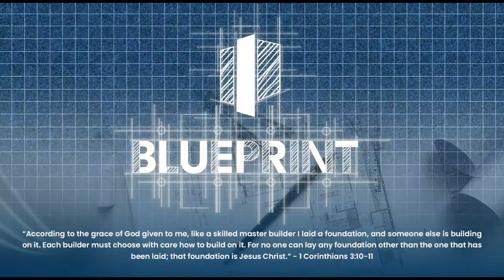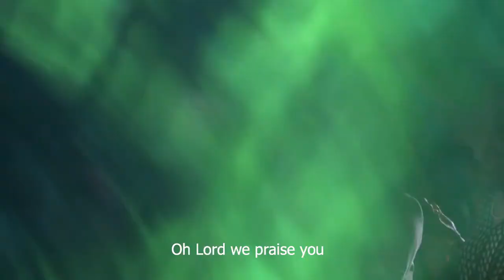Resurrection Worship 2024 | Pastor Will Thomas, No Excuses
New Bethel "The Church Beyond the Walls" is an AME Church in Lithonia, Georgia led by Pastor William Thomas.

We are a ministry founded on biblical principles with the intent to be a bridge to connect the hearts of people to the hearts of God.

Worship with us live every Sunday @ 9:30AM.

You've gone as far as you can without Jesus. Receive the Gift of Salvation Now at

Profess Salvation Today! Connect Today! Welcome Home!